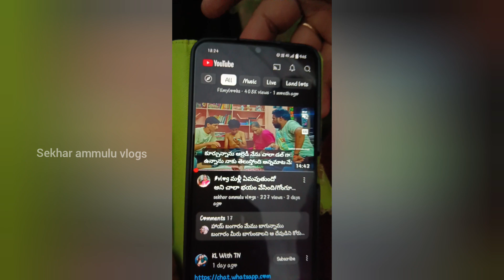vlog మా ఇంటి పొలాల అమావాస్య పూజ/గోంగూర పెసరపప్పు😋/పిల్లల కోసం🎁/morning to evening routine#dailyvlog